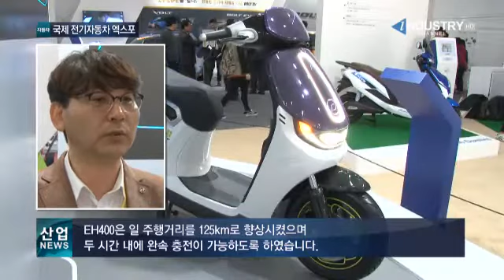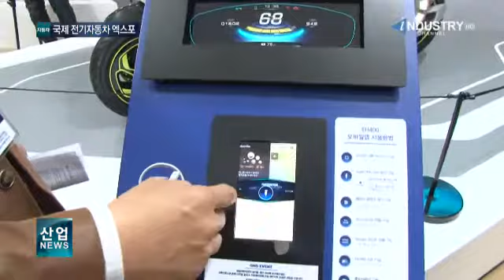전기차 대중화 이끌 ‘2세대 전기차 시대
[앵커멘트]
전기차 수요가 늘면서 대중화를 겨냥한 여러 전기자동차들이 출시되고 있습니다. 더 저렴하게, 더 스마트하게 개선된 전기완성차는 물론 초소형 모빌리티와 전기 이륜차까지 전기차 시장에 다양화를 앞세워 새바람이 불고 있는데요. 2세대 전기차 시대의 현주소를 김지원 기자가 취재했습니다.
[리포트]
전기차 대중화를 위해 경제형 모델로 출시된 2세대 아이오닉 ‘아이트림’입니다.
급속 충전 시 1개의 충전구에서 충전할 수 있는 콤보 방식으로 개선돼 어느 충전소에서나 편리하게 충전할 수 있습니다.
가격도 기존 모델보다 190만 원 인하됐습니다.
판매가는 3,800만 원이 넘지만 정부와 지자체 보조금을 받으면 1,800만 원 대에 구매가 가능합니다.

[인터뷰 – 이승환 / 현대자동차 국내상품전략팀 과장]
~저가형 아이트림을 출시해서 종전 대비 190만 원 저렴해짐으로써 고객들의 선택폭이 다양해지고 특히 업무용과 영업용 수요도 많이 확보할 수 있을 것으로 기대가 됩니다.
개인용 소형 모빌리티도 IT와 결합하면서 전기차 대중화의 또 다른 한 축을 담당하고 있습니다.
스마트 기능이 탑재된 혁신적인 전기 스쿠터입니다.
스마트폰 애플리케이션과 연동된 이륜차의 클러스터 화면에서 차량 정보를 실시간으로 확인하고 점검도 가능합니다.
또 국내 최초로 백미러를 없애고 후방카메라를 탑재해 더욱 안전하게 주행할 수 있습니다.

[인터뷰 – 정백균 / 대림자동차 마케팅팀 팀장]
~저희는 서울시와 공동으로 개발한 과거 EC1 전기스쿠터와 지식경제부와 국책과제를 수행한 EC2를 바탕으로 EH400, 콘셉트카를 선보이게 됐습니다. EH400은 일 주행거리를 125km로 향상시켰으며 두 시간 내에 완속 충전이 가능하도록 하였습니다.
늘어나는 전기차 수요에 힘입어 스마트와 대중화를 앞세운 전기자동차들이 등장하고 있습니다.

[인터뷰 – 김대환 / 국제전기자동차엑스포 위원장]
~한 번 충전으로 150km를 가는 1세대 전기자동차가 끝났다는 것은 올해부터 300~400km를 가는 전기자동차의 출현을 의미하는데요. 그래서 GM의 볼트라든지 아이오닉이라든지 쏘울도 연장형 이런 2세대의 출현이 이제 전기자동차의 대중화를 열고 있습니다.
‘제4회 국제전기자동차엑스포’에서도 전기차 대중화시대를 이끌 완성차 신제품과 함께 전기 이륜차와 초소형 모빌리티 등 다양한 형태의 전기차들이 소개돼 주목을 받았습니다.
[기자]
~ 2011년부터 보급된 전기차가 지난해 12월 만 대를 넘어섰습니다. 성능과 주행거리가 업그레이드되고 전기차 시장이 다양해지면서 ‘2세대 전기차 시대’가 열리고 있습니다.
채널i 산업뉴스, 김지원입니다.